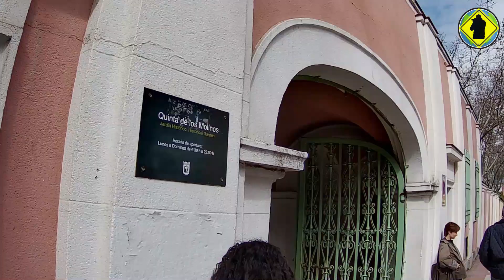Parques de Madrid |🟡 Nueva Sección en Adictos a la Carretera 🟢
🔵 Madrid es la ciudad más grande de España, como toda urbe esta repleta de edificios, tráfico y bastante movimiento. Pero esta inmensa Cosmopolitan no solo es concreto y asfalto, también guarda algunos espacios dedicados a la belleza natural y al esparcimiento, lugares que te desconectan del ruido y el barullo. 🔵

🔵 Desde hoy estrenamos una nueva sección en nuestro portal web y canal de YouTube: “Parques de Madrid”; dedicado a recorrer y conocer los diferentes parques y jardines que guarda Madrid, hablaremos de su historia, curiosidades y como se puede llegar a ellos.  🔵

Música en el video:
✔  MUSICA DE VIAJE (Sin Copyright) #34 ✈️ [Instrumental y Tropical House]